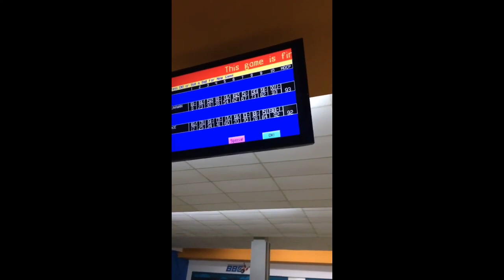Liburan keluarga GUNAWAN DWI CAHYO pemain persija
Gunawan , oki